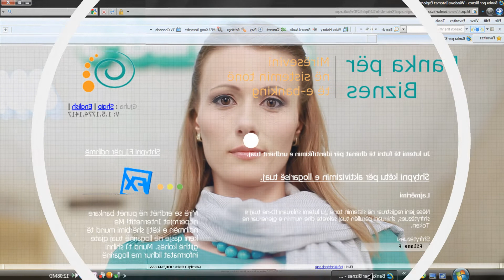Banka për Biznes Products Ad HD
Banka per Biznes Products Campaign